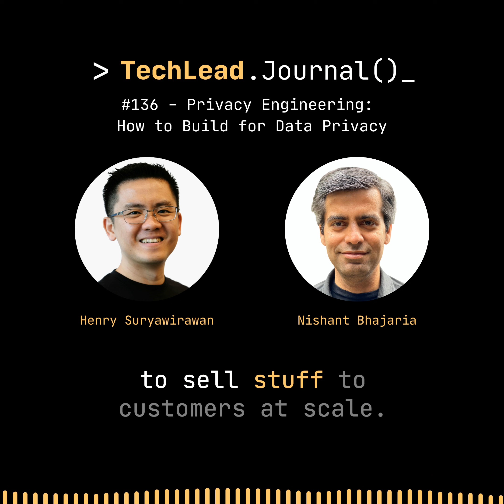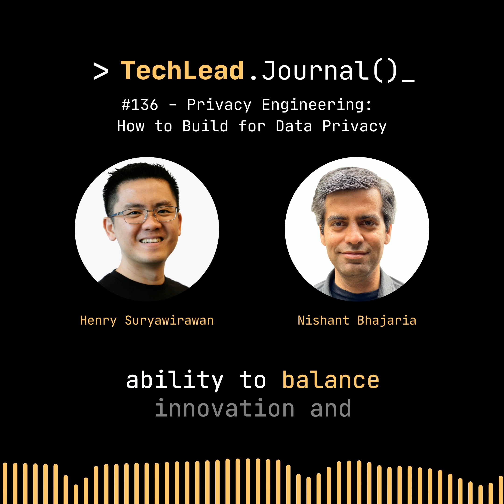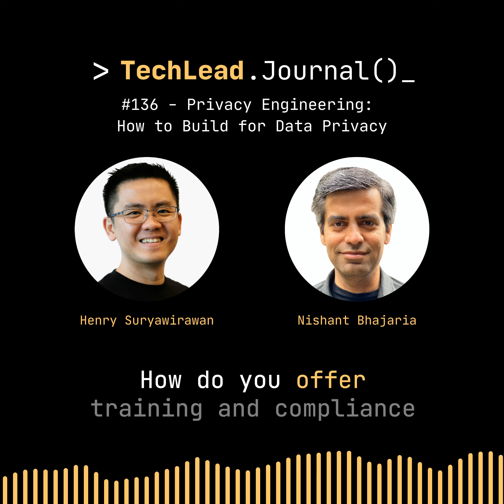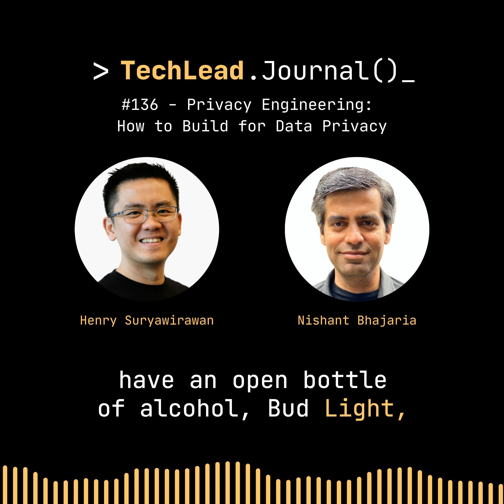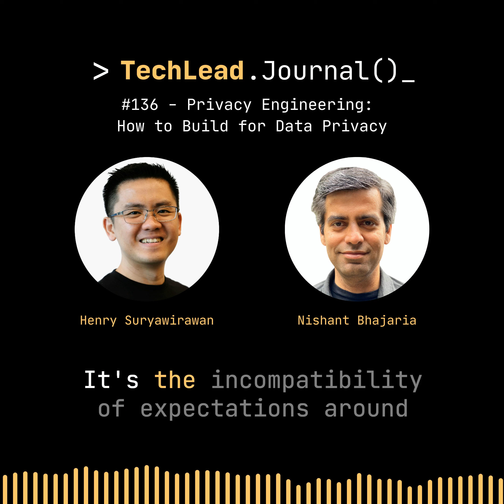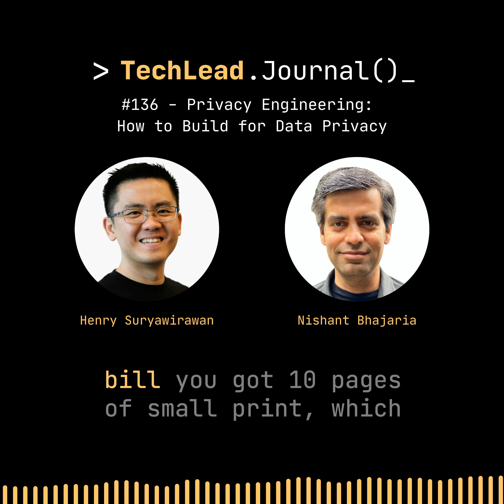#136 - Privacy Engineering: How to Build for Data Privacy - Nishant Bhajaria - Clip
Are you looking for a new cool swag?
Tech Lead Journal now offers you some swags that you can purchase online. These swags are printed on-demand based on your preference, and will be delivered safely to you all over the world where shipping is available.
And don't forget to brag yourself once you receive any of those swags.